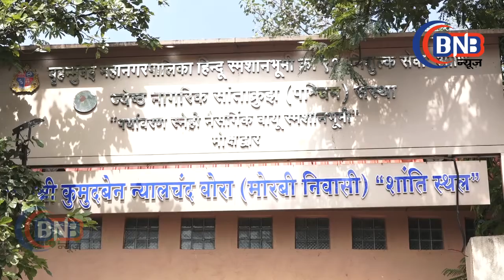Champak Jain Funeral Sonu Sood, Sajid Nadiadwala and other celebs in attendance